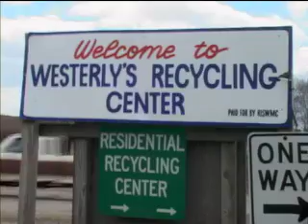The Win Team Documentary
Alexander Lin works with a group of middle schoolers to stop e-waste. He and his friends rebuild computers and donate them to families in need. This documentary is an excerpt from The Character Chronicles, a six-part video series from Live Wire Media, produced in association with Character Counts.